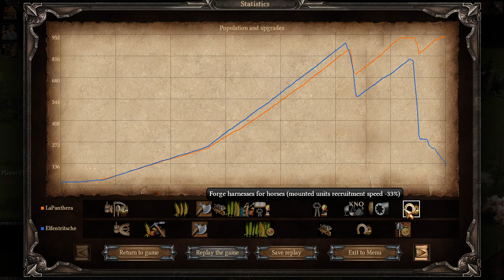Казаки 3 - 1v1 - 15pt 5k - LaPanthera VS Elfentritsche